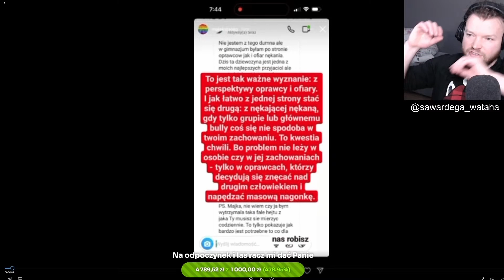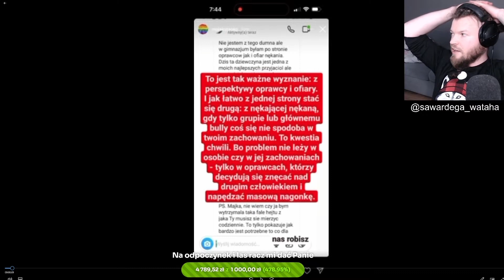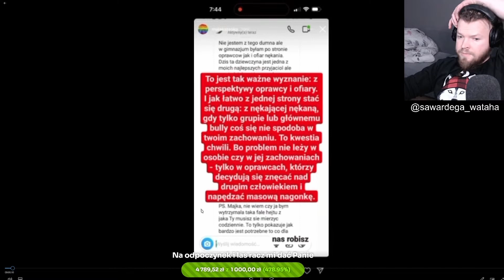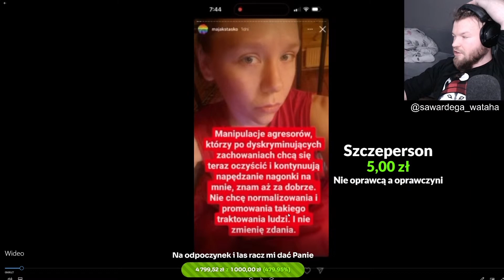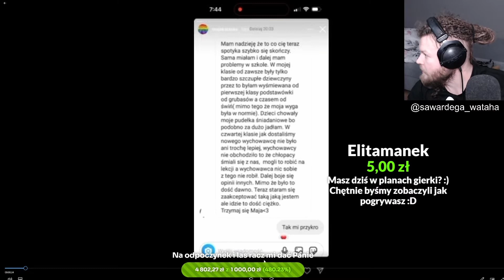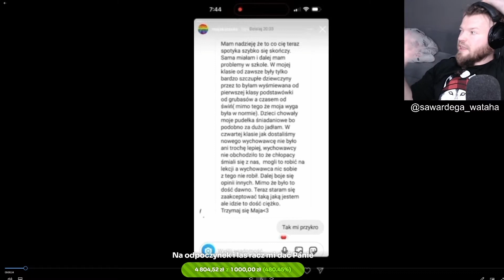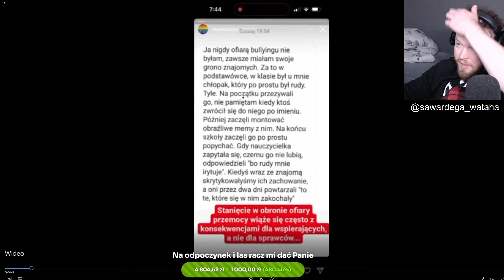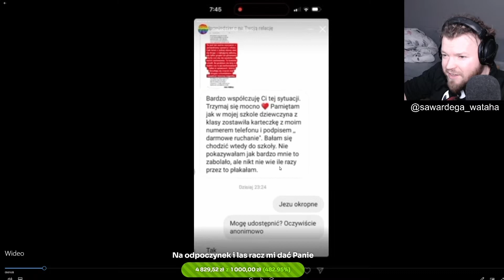Wardenga ogląda | przegląd LIVE z insta Mai Staśko (1/7)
Zostawcie coś po sobie, będzie mi miło :)